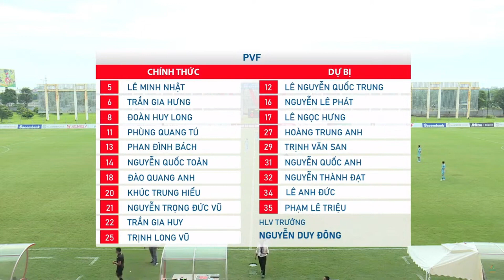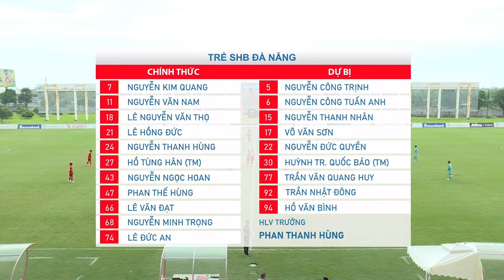Highlights: CLB PVF vs CLB TRẺ SHB ĐÀ NẴNG | Lượt về Bảng A - Giải bóng đá Hạng Nhì Quốc Gia 2024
Đăng ký kênh để theo dõi những video hay nhất, đừng quên nhấn LIKE để ủng hộ kênh và nhấn chuông nhận thông báo khi PVF Football Academy ra video mới nhé!
Cảm ơn bạn đã theo dõi, ủng hộ PVF!

Trung tâm Đào tạo Bóng đá trẻ PVF được thành lập bởi Tập Đoàn Vingroup vào tháng 12 năm 2008. Năm 2009, PVF khai giảng khóa học đầu tiên với hơn 50 học sinh được tuyển chọn từ khắp các tỉnh thành trên cả nước ở lứa tuổi sinh năm 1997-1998. Năm 2020, được Liên đoàn Bóng đá Châu Á - AFC công nhận là học viện 3 sao, cấp cao nhất trong thang đánh giá của AFC. Hiện tại, châu Á có 3 học viện đạt mức cao cấp là PVF, Học viện Aspire (Qatar) và Học viện Jeonbuk Hyundai Motors FC (Hàn Quốc).

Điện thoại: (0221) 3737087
Văn phòng đại diện: Thôn Sở Đông, Xã Long Hưng, Huyện Văn Giang, Hưng Yên

Bản quyền nội dung thuộc về PVF Football Academy ☞ vui lòng không reup!
Content copyright by PVF Football Academy ☞ do not reup!